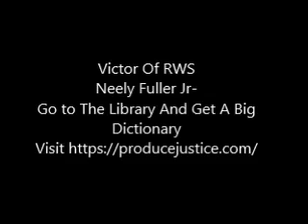Neely Fuller Jr- Go to The Library And Get A Big Dictionary